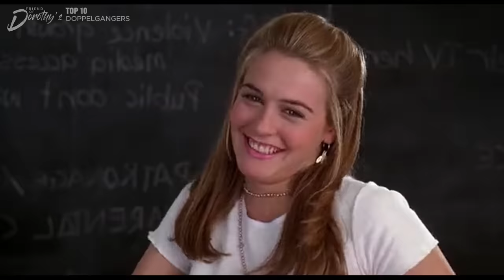10 Actors with Doppelgangers secretly loved by GAY men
Our favourite handsome actors are usually one of a kind – that’s what we like about them. But, are they really that unique? Here are ten actors who have doppelgangers that look so much like them it’s scary.

What is a doppelganger? It’s a double of someone – an identical twin not related to them.

00:00 Intro
00:24 Jason Priestley
01:16 Harrison Ford
02:34 Russell Todd
03:26 Tobias Jelinek
05:20 Burt Reynolds
06:17 Tom Matthews
07:27 Robert Redford
08:27 Rob Lowe
09:30 Johnny Depp
10:25 James Dean
11:17 Bonus Entry
11:34 Outro

Justin Walker
Dirk Benedict
Tom Welling
Jack Noseworthy
Mark Ruffalo
Cole Hauser
Brad Pitt
Ian Somerhalder
Skeet Ulrich
James Franco
Dave Franco